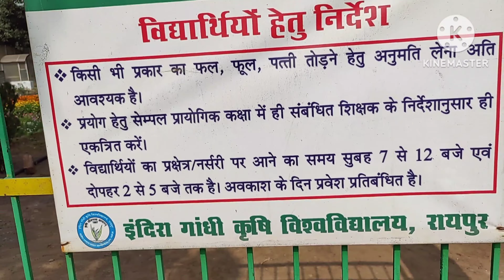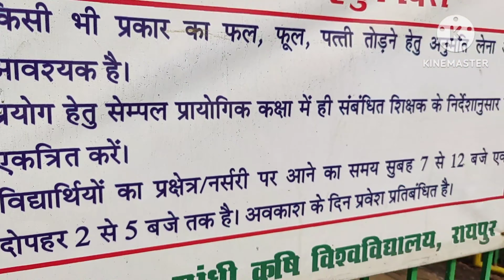सबसे सस्ता ठंड के फूलों और सब्जियों के पौध यहाँ मिलेंगे /Cheapest Winter Flowers Sapling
सबसे सस्ता ठंड के फूलों और सब्जियों के पौध यहाँ मिलेंगे /Cheapest Winter Flowers Sapling@GardenKnowledgeHub